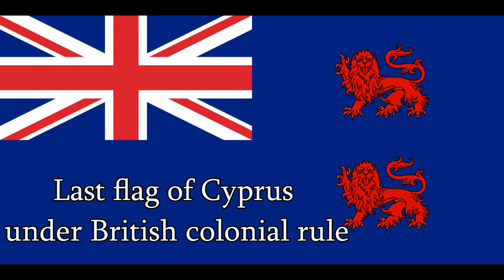Flags of Cyprus/Σημαίες της Κύπρου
Historical and modern flags of Cyprus.

I will try to upload videos on the following subjects: The Unexplained, History, Space,Geography, Micronations and Politics.
A feedback would also be appreciated... Thank you so much!
I really tried much to make this video, so do not be harsh (joking write whatever you want).